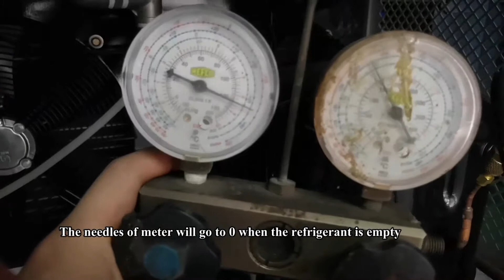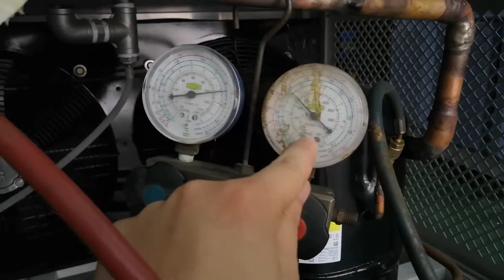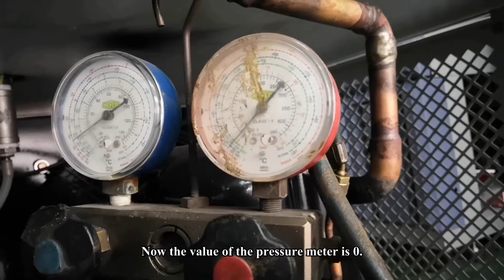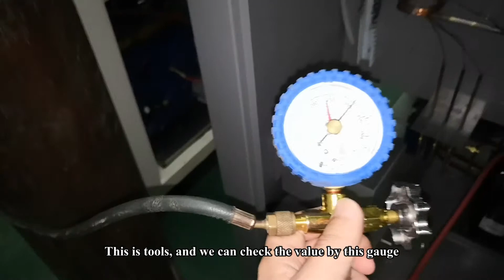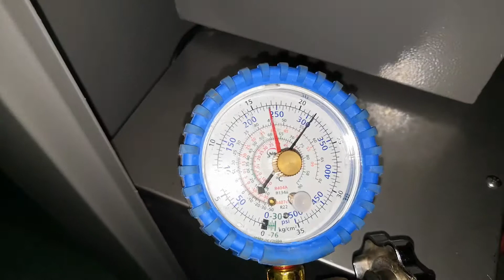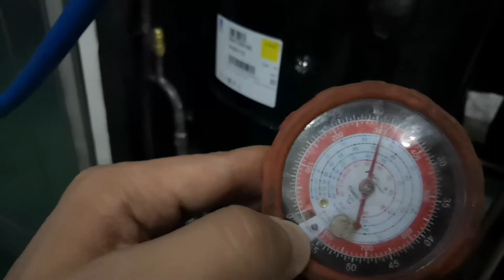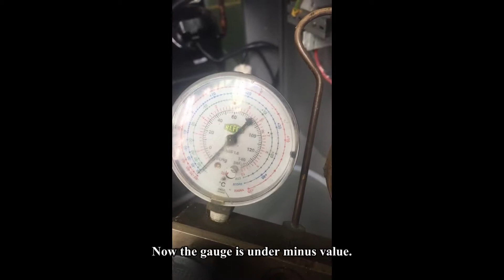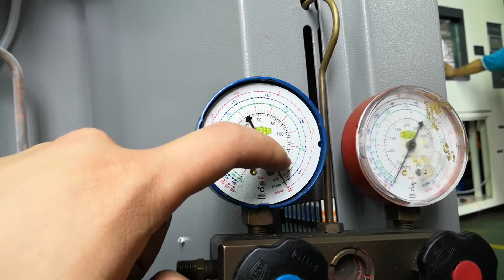Install a new compressor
Hi, please check this video for installation details. Thanks!